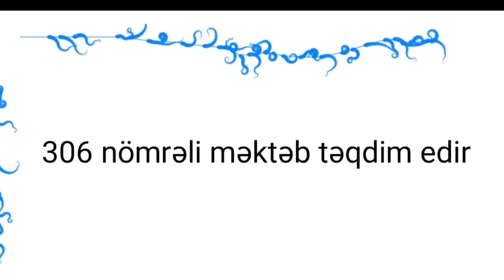Ümummilli Liderimizi hörmətlə anırıq